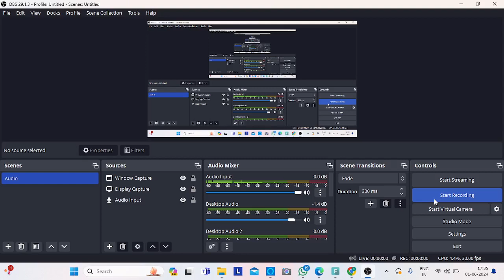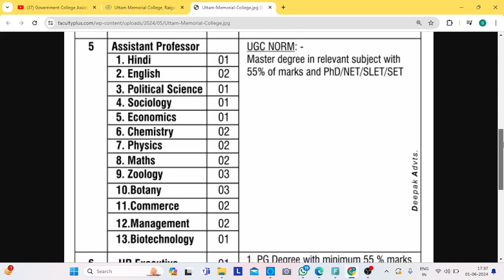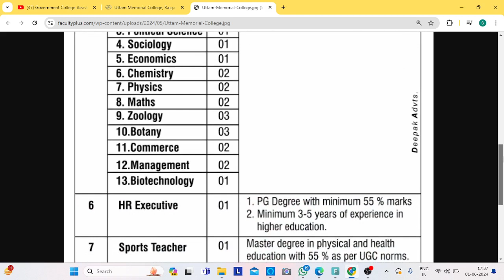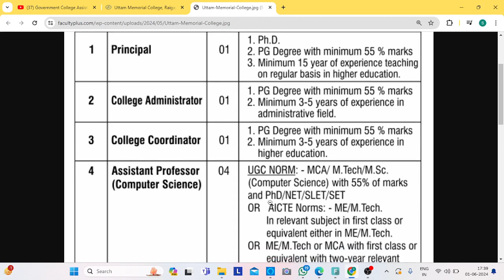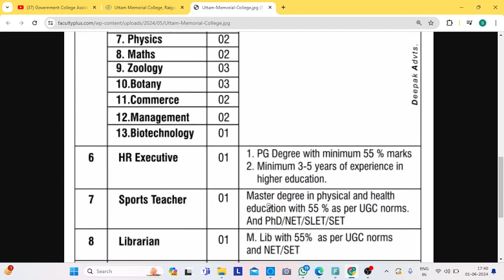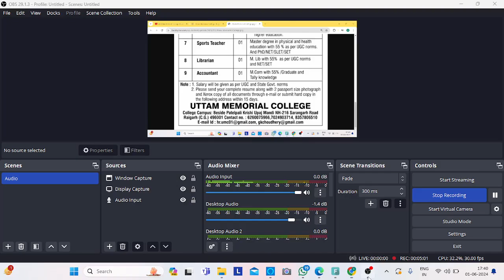Assistant Professor Recruitment 2024/assistantprofessorvacancy2024/hindisahitya